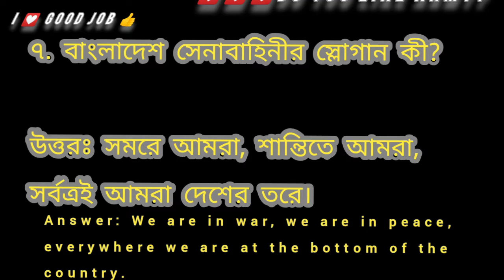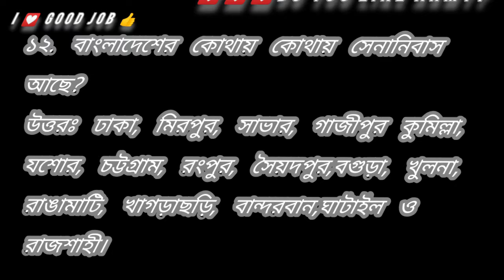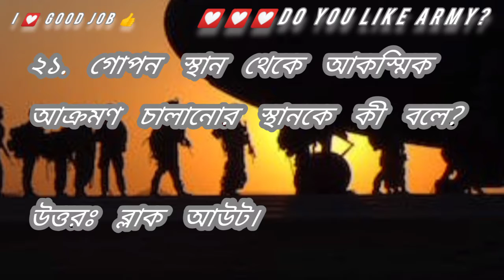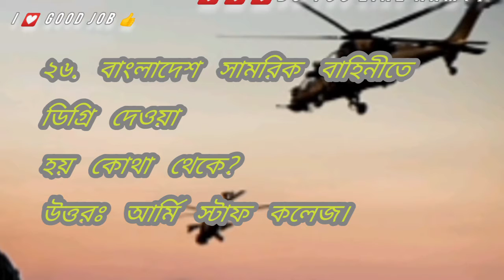BangladeshArmy || Important Questionsolution|| ArmyWritten || ilovegoodjobb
Bangladesh Army | Important Questionsolution for ArmyWritten and Oral Exam | ilovegoodjob

Bangladesh army question solution
Bangladesh navy question solution
Bangladesh airforce question solution
Ilovegoodjob

Army navy air force questions solison
সেনা নৌ বিমান বাহিনীর সহ সকল চাকরির প্রস্তুতি নিতে আমাদের সাথেই থাকুন।
এই চ্যানেলর সেনাবাহিনী নৌবাহিনী বিমান বাহিনীর সহ সকল চাকরির প্রশ্ন উত্তর আবলোড করা হবে । সাধারণ জ্ঞান সম্পর্কে জানতে আমাদের সাথেই থাকুন ধন্যবাদ।
প্রুস্তুতি কিন্তু আপনার সফররত এনে দিতে পারে
তাই এই চ্যানেলর ভিডিও গুলো মনোযোগ দিয়ে দেখুন বাংলাদেশ ডিফেন্স সহ সকল চাকরির প্রশ্ন উত্তর,q&a আপনাদের সফলতা অর্জন এবং জ্ঞান বৃদ্ধি ই আমাদের কাম্য
আমাদের চ্যানেলে নতুন হয়ে থাকলে সদ্যস নিন
Important Question Answers for Bangladesh Army Written and Oral Exam  | এই প্রশ্ন গুলো সহজ করবে তোমার ভাইভা পরিক্ষা
For written and oral examination of Bangladesh Army
Bangladesh army
বাংলাদেশের সেনাবাহিনীর লিখিত ও মৌখিক পরীক্ষার জন্য গুরুত্বপূর্ণ প্রশ্ন উত্তর

আমরা ভিডিও শেষে মে প্রশ্নের উত্তর সম্পর্কে অবগত হবো:-ilovegoodjob2022

১. বাংলাদেশ সেনাবাহিনীর প্রতিষ্ঠা কবে?
উত্তরঃ ১৯৭১ সালে।২. বাংলাদেশ সেনবাহিনীর প্রকাশনা কতটি ও কী কী?উত্তরঃ ৩টি সেনাবার্তা (Shena Barta ),সেনাপ্রবাহ (Shena Probaho)আর্মি জার্নাল (Army Journal)।
৩. বাংলাদেশ সেনাবাহিনীর বীরশ্রেষ্ঠ কতজন?
উত্তরঃ ৩ জন।সিপাহী মোস্তফা কামাল,সিপাহী হামিদুর রহমান, ক্যাপ্টেন মহিউদ্দিন জাহাঙ্গীর।
ইস্টবেঙ্গল রেজিমেন্টের প্রতিষ্ঠাতা কে?উত্তরঃ মেজর গণি। মেজর গণিকে কোন যুদ্ধে টাইগার' উপাধি দেয়া। হয়েছিল?উত্তরঃ ১৯৬৫ সালের পাক-ভারত যুদ্ধে।বাংলাদেশের সশস্ত্র বাহিনীর সুপ্রিম কমান্ডার কে?বা, বাংলাদেশ সশস্ত্র বাহিনীর প্রধান কে?উত্তরঃ প্রেসিডেন্ট।৭. বাংলাদেশ সেনাবাহিনীর স্লোগান কী?উত্তরঃ সমরে আমরা, শান্তিতে আমরা, সর্বত্রই আমরা দেশের তরে।৮. সেনাবাহিনীর সেনা নৌ বিমান বাহিনীর লিখিত ও মৌখিক পরীক্ষা
লিখিত পরীক্ষার প্রশ্ন ও সমাধান

These questions and answers are important, please revise again and again. Inshallah army written and oral exam will be common. Besides, navy air force will be common. Thank you.

এই প্রশ্ন‌উত্তর গুলো গুরুত্বপূর্ণ সহ কারে বারবার রিভিশন দিন ইনশাল্লাহ সেনাবাহিনীর লিখিত ও মৌখিক পরীক্ষা কমন আসবে ।এর পিশা পাশি , নৌবাহিনী বিমানবাহিনী কমন আসবে।সবাই ভালো থাকবেন ধন্যবাদ।